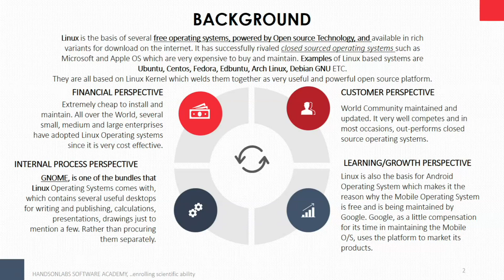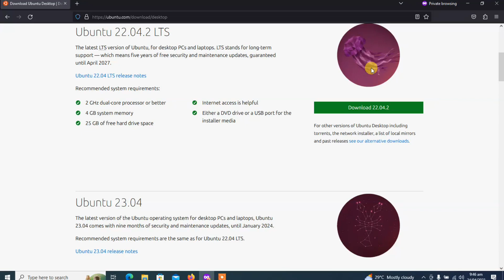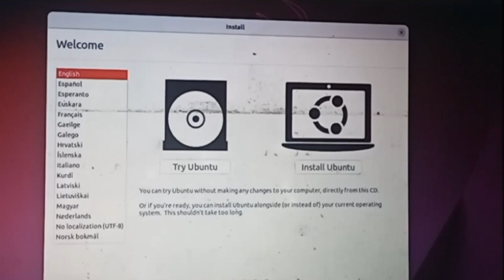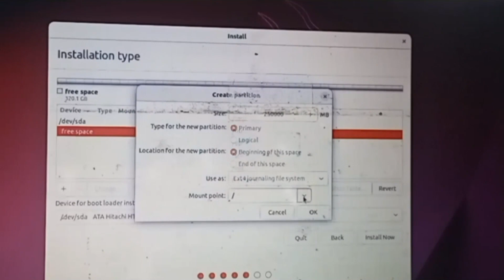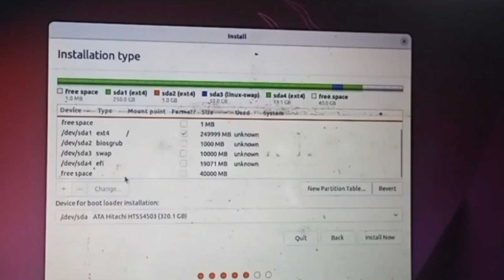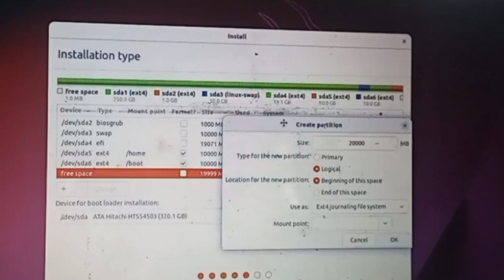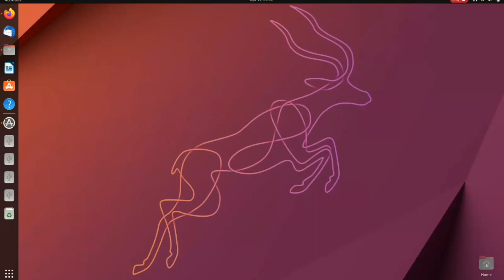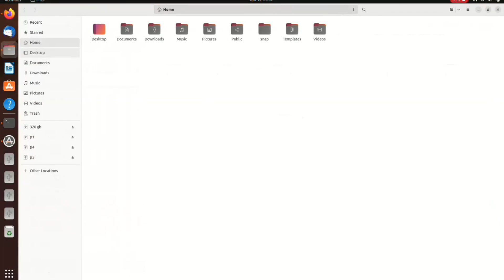How to Install Ubuntu Linux 22.10 desktop-amd64